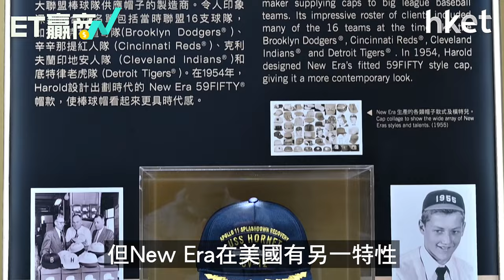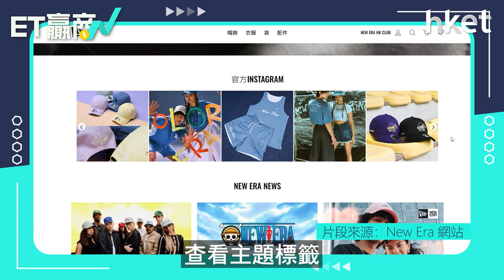ET贏商有計足本版｜New Era 迎接Z世代 重視全渠道銷售及網絡宣傳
New Era 上世紀20年代在美國誕生，當時專注運動市場。隨著時代的轉變以及有拓展市場的需要，漸漸走入潮流文化中心，與潮人、名人、明星合作。走進亞太時場時，更與零售商合作，主動發展零售市場。因地制宜、重視本地文化及市場，可算是New Era百年成功之道。